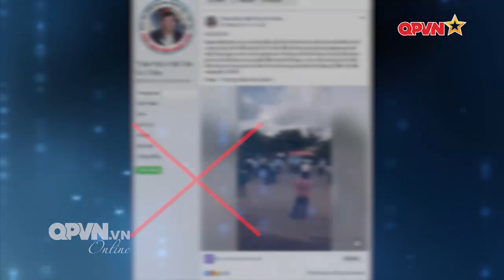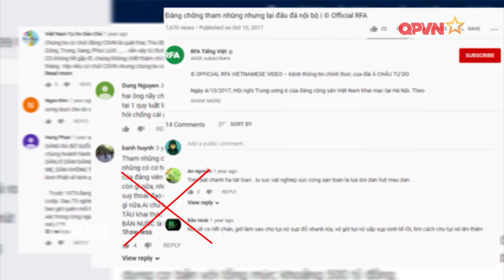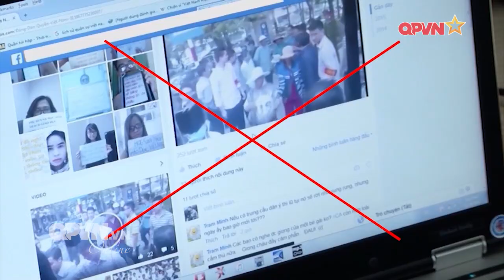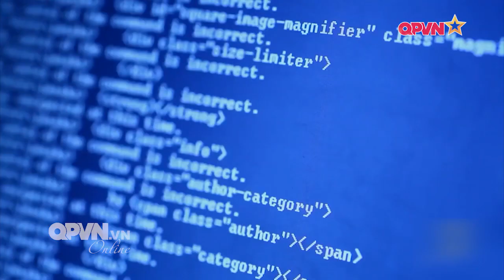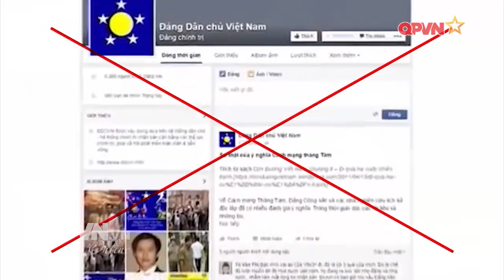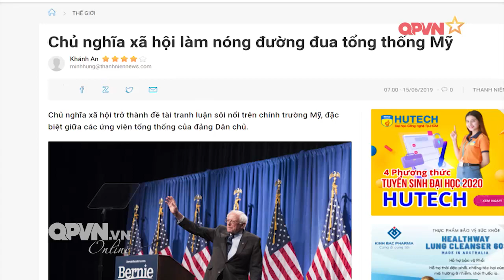Lá bài dân chủ và chiêu trò thúc đẩy đa nguyên đa đảng